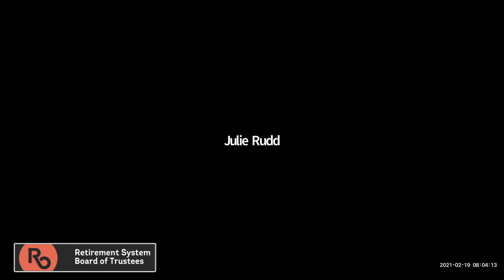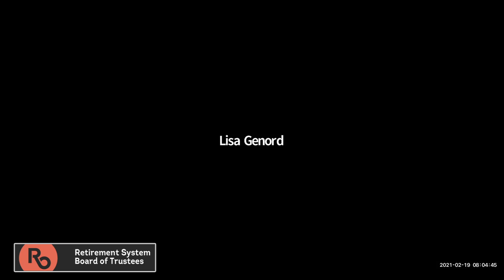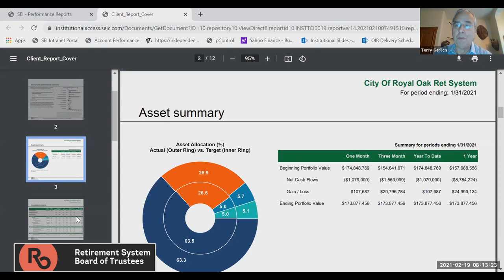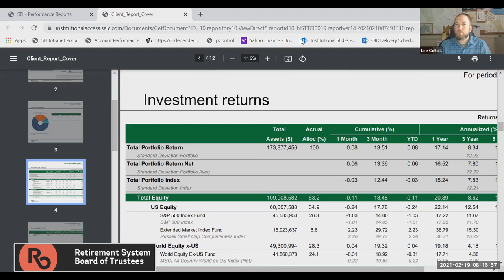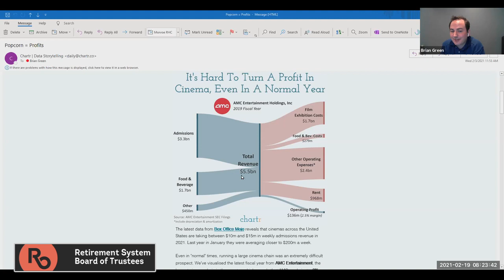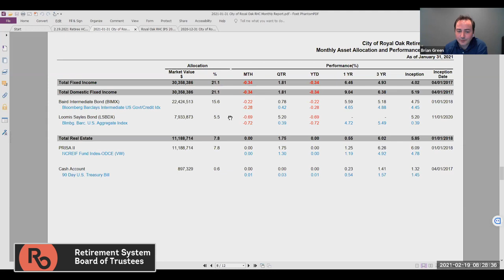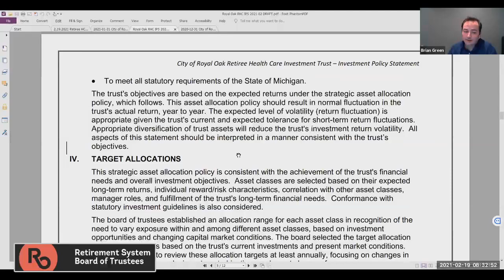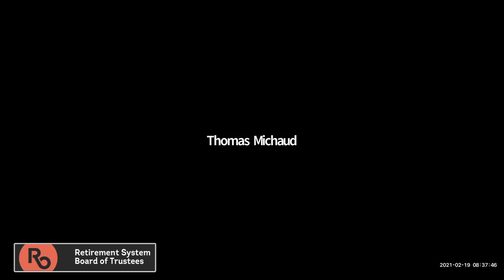Royal Oak Employee Retirement Board; 2/19/21